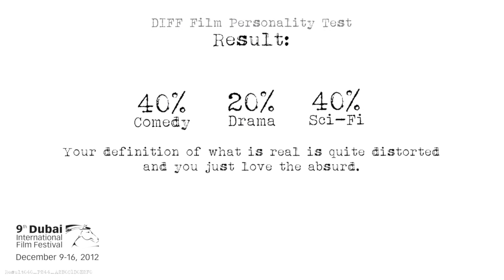Result040 P244 A2B0C1D0E2F0